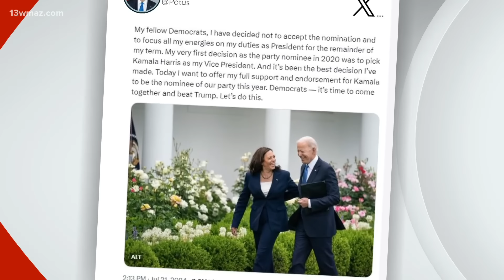Joe Biden drops out | Political shockwaves rock Washington as Biden drops out, endorses Harris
(ASSOCIATED PRESS) Vice President Kamala Harris moved swiftly to lock up Democratic delegates behind her campaign for the White House after President Joe Biden stepped aside amid concerns from within their own party that he would be unable to defeat Republican Donald Trump.

Biden's exit Sunday, prompted by Democratic worries over his fitness for office, was a seismic shift to the presidential contest that upended both major political parties' carefully honed plans for the 2024 race.

Aiming to put weeks of intraparty drama over Biden's candidacy behind them, prominent Democratic elected officials, party leaders and political organizations quickly lined up behind Harris in the hours after Biden announced he was dropping his reelection campaign.

Biden's departure frees up his delegates to vote for whomever they choose. Harris, whom Biden backed after ending his candidacy, is thus far the only declared candidate and was working to quickly secure endorsements from a majority of delegates.

It's only the first item on a staggering political to-do list for her after Biden's decision to exit the race, which she learned about on a Sunday morning call with the president. If she's successful at locking up the nomination, she must also pick a running mate and pivot a massive political operation to boost her candidacy instead of Biden's with just over 100 days until Election Day.

On Sunday afternoon, Biden’s campaign formally changed its name to Harris for President, reflecting that she is inheriting his political operation of more than 1,000 staffers and a war chest that stood at nearly $96 million at the end of June.

Harris spent much of Sunday surrounded by family and staff, making more than 100 calls to Democratic officials to line up their support for her candidacy, according to a person familiar with the matter who spoke on the condition of anonymity to discuss the effort. It comes as she tries to move her party past the painful, public wrangling that had defined the weeks since the Biden's disastrous June 27 debate with Trump.

Speaking to party leaders, Harris expressed gratitude for Biden's endorsement but insisted she was looking to earn the nomination in her own right, the person said.

In a sign that the Democratic Party was moving to coalesce behind her, Harris quickly won endorsements from the leadership of several influential caucuses and political organizations, including the AAPI Victory Fund, which focuses on Asian American and Pacific Islander voters, The Collective PAC, focused on building Black political power, and the Latino Victory Fund, as well as the chairs of the Congressional Progressive Caucus and the Congressional Hispanic Caucus and the entire Congressional Black Caucus. Harris, if elected, would be the first woman and first person of South Asian descent to be president.

Notably, a handful of men who had already been discussed as potential running mates for Harris — Pennsylvania Gov. Josh Shapiro, North Carolina Gov. Roy Cooper and Arizona Sen. Mark Kelly — also swiftly issued statements endorsing her. Aides to Shapiro and Cooper confirmed that Harris spoke with them Sunday afternoon. In her brief call with Cooper, the North Carolina governor told Harris he was backing her to be the Democratic nominee, according to Cooper spokeswoman Sadie Weiner.

But former President Barack Obama held off on an immediate endorsement, as some in the party have expressed worry that the quick shift to Harris would appear to be a coronation, instead pledging his support behind the eventual party nominee.

Meanwhile, West Virginia Sen. Joe Manchin, who left the party earlier this year to become an independent, is considering re-registering as a Democrat to vie for the nomination against the vice president, according to Jonathan Kott, a longtime adviser to Manchin.

Harris was to make her first public appearance Monday morning at the White House, where she is scheduled to speak at an event honoring National Collegiate Athletic Association championship teams. She is filling in for Biden, who is recovering after contracting COVID-19 last week.

Harris, in a statement, praised Biden’s “selfless and patriotic act” in deciding to leave the race and said she intends to “earn and win” her party’s nomination.

“I will do everything in my power to unite the Democratic Party — and unite our nation — to defeat Donald Trump and his extreme Project 2025 agenda,” she said.

Biden planned to discuss his decision to step aside later this week in an address to the nation. He wrote in a letter posted Sunday to his X account, “I believe it is in the best interest of my party and the country for me to stand down and to focus solely on fulfilling my duties as President for the remainder of my term."